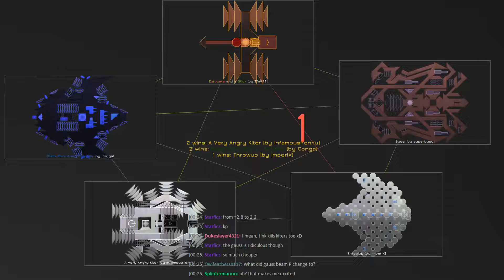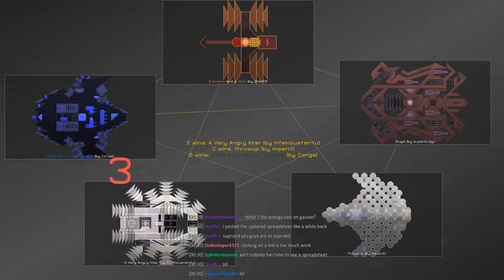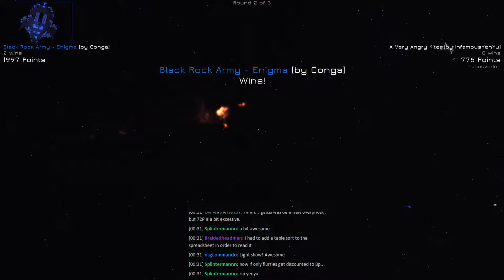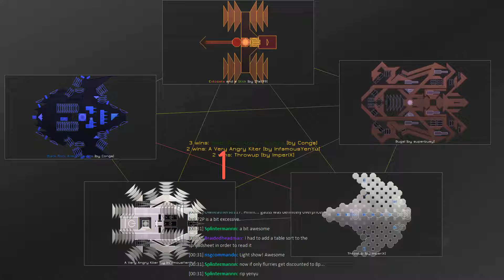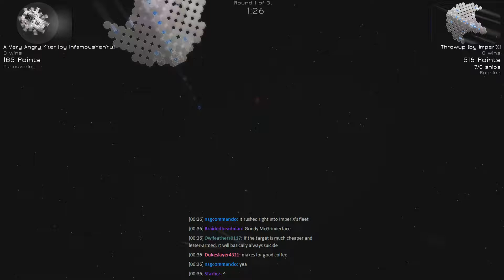NMSS Reassembly Tournament - September 2018 - Subpool 1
Tournament Rules - 2,000 P fleet, max ships size 2,000 P, max 8 ships. Asteroids off, resources off, friendly fire off. 30,000 unit arena. No spinners.

Tournament used NMSS Tournament Mod for CVAR settings Many thanks to Splinter for creating the Graphics Overhaul mod.